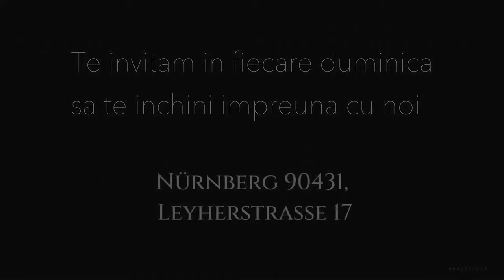Ionică Jijie - 5 cauze ale prăbușirii lui David de pe stâncă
Biserica Peniel Nurnberg, Germania - mesaj de încurajare și zidire spirituală, rostit de pastorul Ionică Jijie, în data de 9 noiembrie 2023. Predici pentru vremuri grele